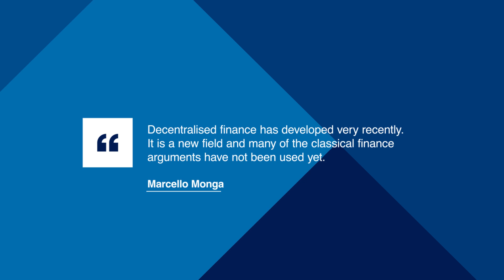Decentralised Finance and Automated Market Making: Execution and Speculation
How can DeFi investors execute large orders? Marcello Monga, DPhil Student at the Oxford-Man Institute of Quantitative Finance shares his research findings.

by Álvaro Cartea, Fayçal Drissi, and Marcello Monga

Automated market makers (AMMs) are a new prototype of trading venues which are revolutionising the way market participants interact. At present, the majority of AMMs are constant function market makers (CFMMs) where a deterministic trading function determines how markets are cleared. A distinctive characteristic of CFMMs is that execution costs are given by a closed-form function of price, liquidity, and transaction size. This gives rise to a new class of trading problems. We focus on constant product market makers and show how to optimally trade a large position in an asset and how to execute statistical arbitrages based on market signals. We employ stochastic optimal control tools to devise two strategies. One strategy is based on the dynamics of prices in competing venues and assumes constant liquidity in the AMM. The other strategy assumes that AMM prices are efficient and liquidity is stochastic. We use Uniswap v3 data to study price, liquidity, and trading cost dynamics, and to motivate the models. Finally, we perform consecutive runs of in-sample estimation of model parameters and out-of-sample liquidation and arbitrage strategies to showcase the performance of the strategies.